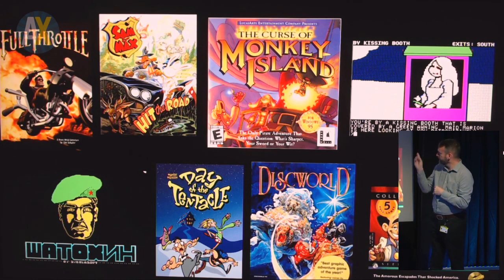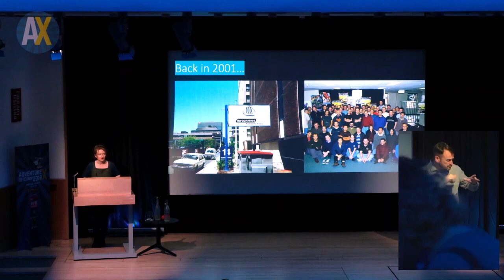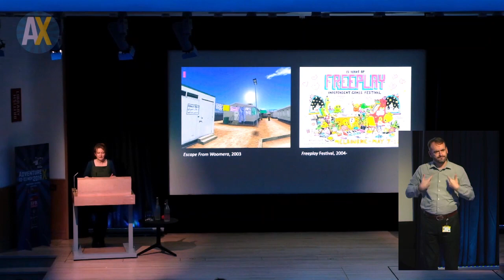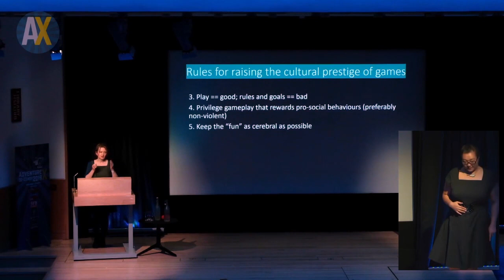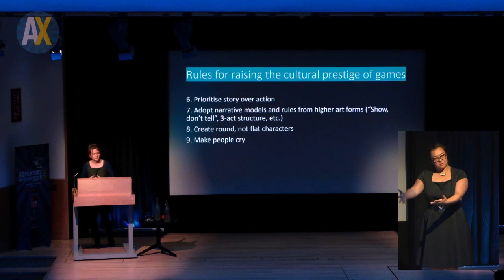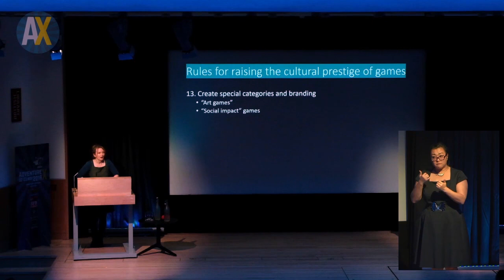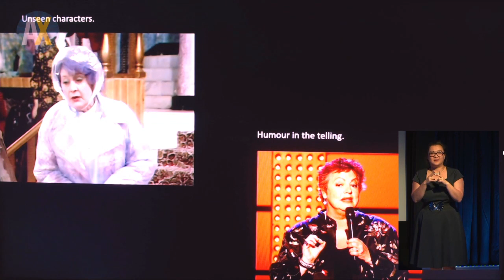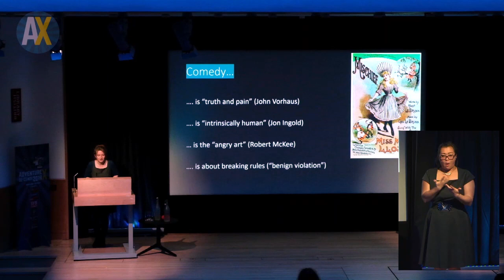AdvX 2019 - Katherine Neil - Serious About Comedy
Comedy used to dominate narrative-driven video games - what happened? Katherine Neil, writer of the critically acclaimed historical comedy Astrologaster, asks if comedy has been undervalued in the rush to prove that games can be ‘serious’ art.

This talk includes BSL interpreting from Paul Pryce-Jones and Lian Duan.